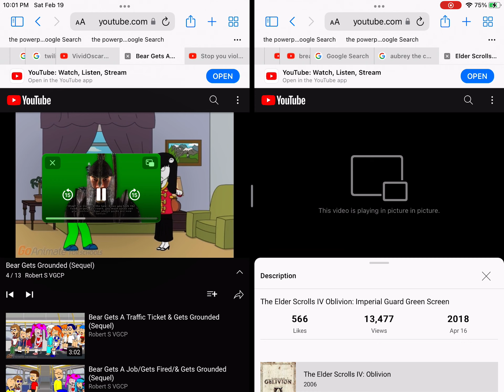I Stopped Panda Jo Grounding Treelo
No Credit Robert S VGCP